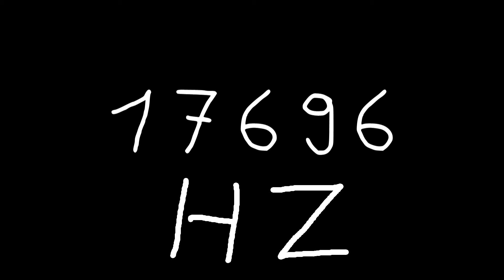17696 hz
Just sound.

chords
sounds
noise
tone
noises
tones
audio
wave
waves
sin
sine
sinus
sinoid
heart
heartbeat
resonancy